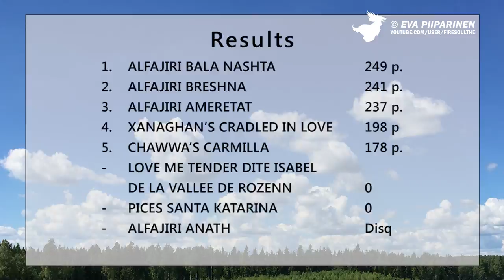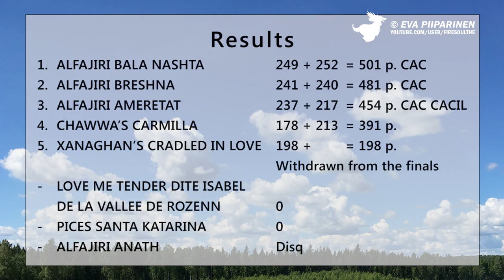International Lure Coursing Competition in Jumesniemi • Afghan Hounds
Video on dokumentti eläinlääkärin valvonnassa suoritetusta Suomen Vinttikoiraliiton, joka toimii Suomen Kennelliiton ja FCI:n alaisuudessa, sääntöjen mukaisesta maastojuoksukilpailusta. Eläinlääkäri valvoo koko kilpailun ajan että koirien kilpailuttaminen on turvallista, ja tarkistaa koirien kunnon ennen juoksusuoritusta ja tarvittaessa myös juoksun jälkeen. Koirat juoksevat muovipussin perässä. Koiria innoittaa juoksusuoritukseen niiden luontainen synnynnäinen ajovietti, eikä niitä pakoteta juoksemaan. Jos tuota viettiä ei ole, koiraa ei tuoda kilpailuun. Koirilla on kuonokopat koko juoksusuorituksen ajan jotta ne eivät vahingoittaisi toisiaan missään tilanteessa.

Kansainväliset Tampereen XXIII perinteiset maastot Jumesniemellä 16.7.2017
Afgaaninvinttikoirat